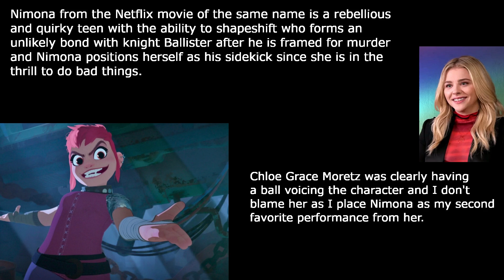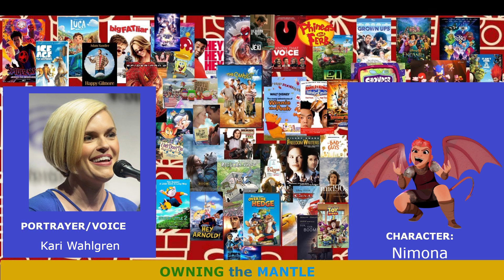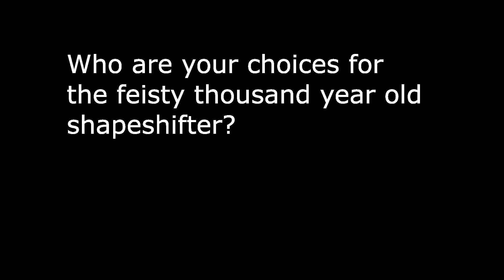OWNING the MANTLE, Episode 539: Nimona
Hey boss!